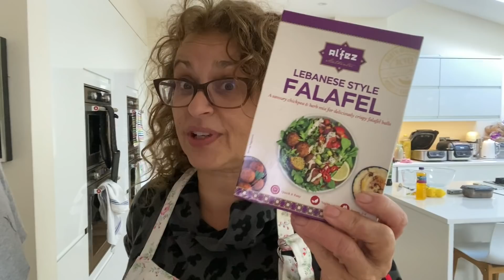HOME TIME #57 Nadia is FEARFUL, Mark is DOWN, They Reflect on Lockdown & They Struggle to be HAPPY